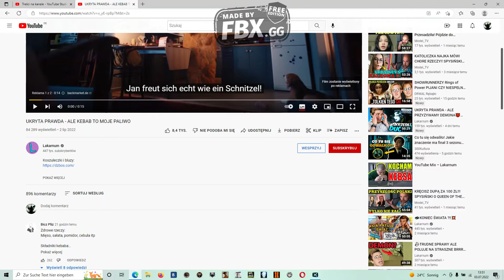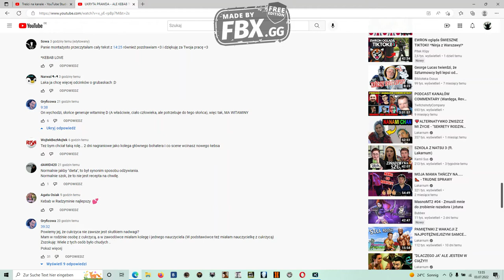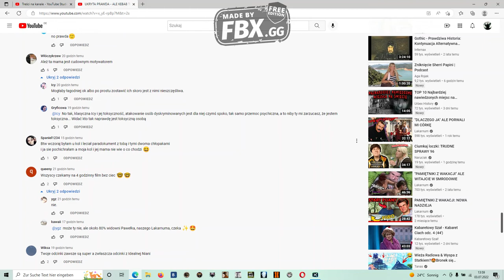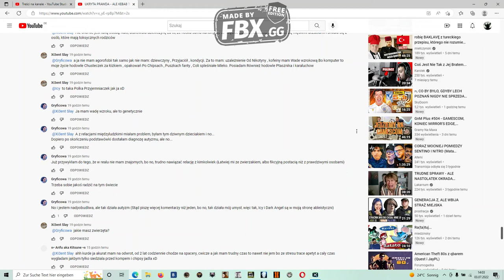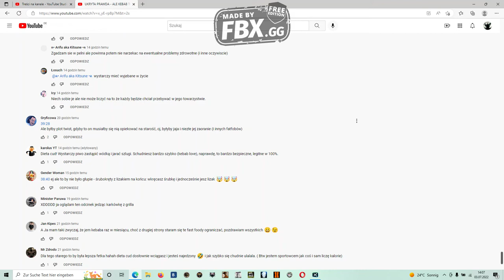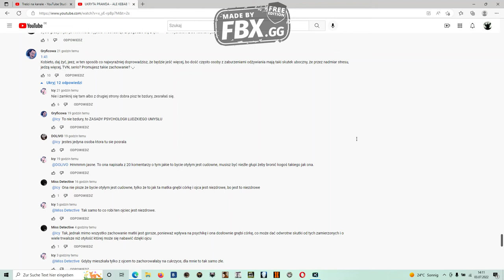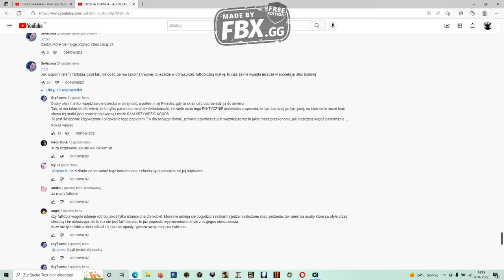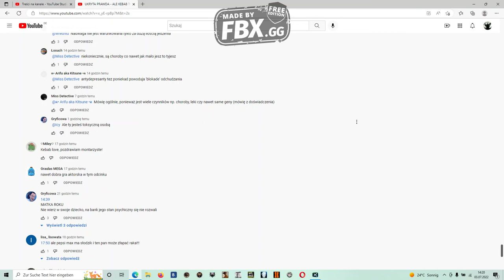Gryficowa o fatfobi XDD